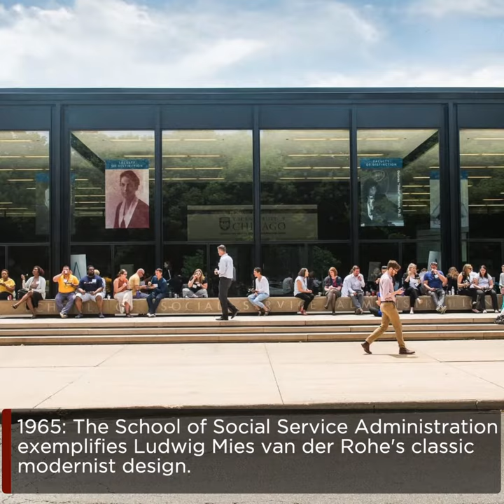The historic, iconic, and innovative architecture of the University of Chicago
From the first campus plan to contemporary designs, the architecture at the University of Chicago has been conceived by some of the most forward-thinking and well-respected designers in the world. Campus features the work of architects such as Frank Lloyd Wright, Henry Ives Cobb, Eero Saarinen, and Ludwig Mies van der Rohe and Jeanne Gang.

The picturesque Hyde Park campus also features buildings from Walter Netsch, Ricardo Legorreta, Rafael Viñoly, César Pelli, Helmut Jahn, Tod Williams and Billie Tsien Architects, Holabird, Root and Burgee.

The university's commitment to design now stretches the globe, with the award-winning Honk Kong  UChicago's design influence has expanded abroad with the award-winning Hong Kong campus and Studio Gang's upcoming UChicago Paris expansion.